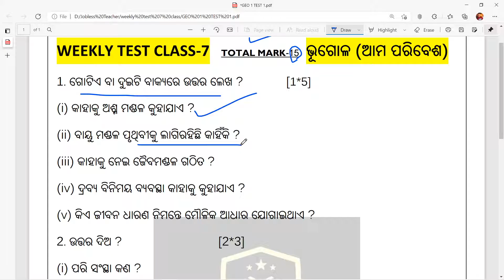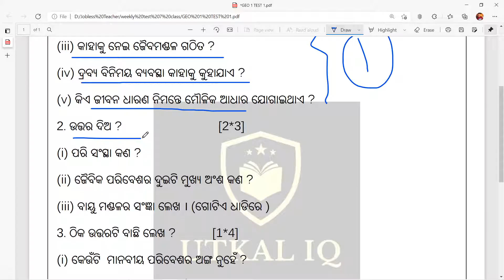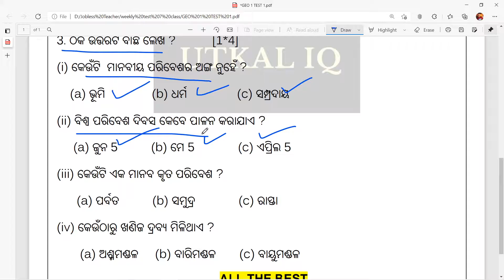7th Class Geography questions| ama paribesa | odia medium geography class 7 question | Weekly Test-1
odisha board

class 7
class 8
class 9
class 10
geometry
Jyamiti
odia medium
astama sreni
nabama sreni
dasama sreni
odia
odisha board
anusilani
online
easy
math
algebra
odisha
odisha board
itihasa
bhugola
rajaniti bigyana
samajika bigyana
bigyana
odia
english
anka
ganita
8 class jyamiti 1a
class 8 math geometry chapter 1 odia medium
astama sreni
8 class jyamiti
8 class jyamiti 5 a
jyamiti
odia
8 class math chapter 1
8th class geometry 5a
class 7_osepa
class 8
other
filmora tutorial
science class 6 chapter 1
8th class geometry 1b
8th class geometry 5a
9th class jyamiti odia 1b
9th class parimiti 5a
chapter 1 class 6 science
class 7
class 8